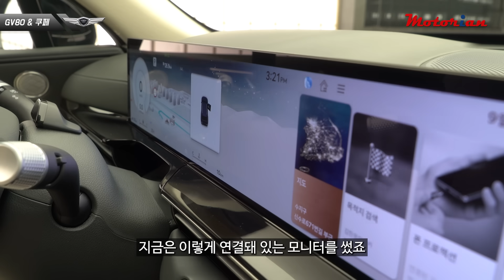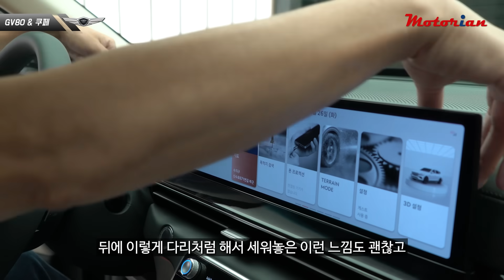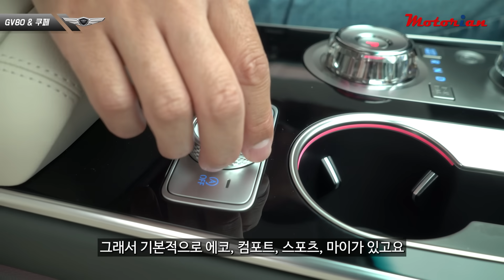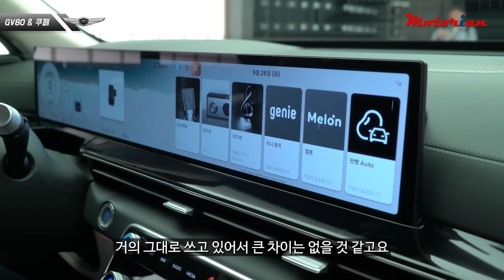쿠페보다 더 멋지? 엄청 젊어짐! 제네시스 뉴 GV80 & GV80 쿠페 신차 리뷰 Genesis GV80 & Coupe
GV80 페이스리프트 모델과 더불어 새롭게 선보인 GV80 쿠페를 살펴봤습니다.
내 외장 디자인이 정말 멋지게 바뀌면서 한층 고급스럽고, 젊어진 모습입니다.
GV80 쿠페는 젊은 이들로부터도 큰 호응을 얻을 것으로 보입니다.